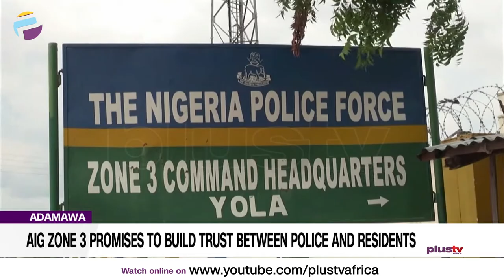AIG Zone 3 Promises To Build Trust Between Police And Residents | NEWS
The new Assistant Inspector General of Police, (AIG), in charge of Zone Three Command says the trust deficit between the Nigerian Police and the public must be broken, as a key strategy to bring about a robust intelligence gathering